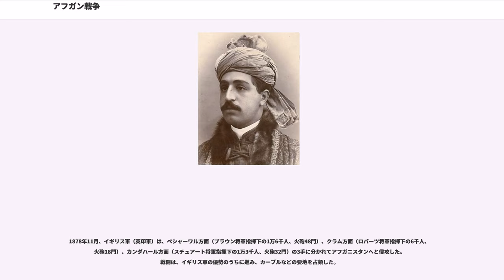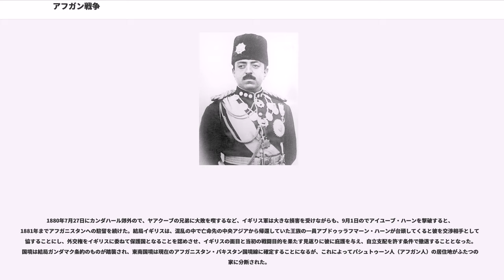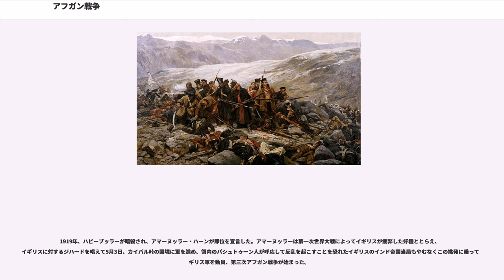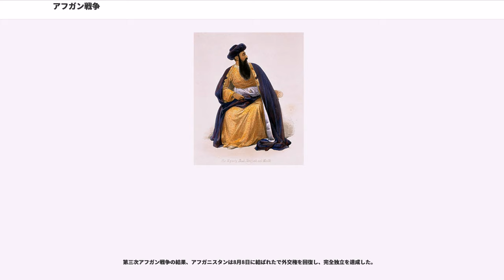アフガン戦争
アフガン戦争（アフガンせんそう、英語：Afghan Wars）は、近現代にアフガニスタンを舞台に起こった諸戦争のうち、特に19世紀から20世紀初頭に行われたアフガニスタンとイギリスの間の三次にわたる戦争のこと。アングロ・アフガン戦争ともいう。

第一次（1838年 - 1842年）と第二次（1878年 - 1881年）のアフガン戦争は19世紀に繰り広げられたグレート・ゲームの一環として、中央アジアに進出したロシア帝国がインドへと野心を伸ばしてくることを警戒したイギリスが、先手を打ってアフガニスタンを勢力圏に収めるために行った軍事行動であり、第二次アフガン戦争によってイギリスはアフガニスタンを保護国とした。アフガン戦争は狭義にはこの二度の戦争を指す。第三次アフガン戦争（1919年）は第一次世界大戦直後に行われた戦争で、アフガニスタンがイギリス領インド帝国に攻め込んで独立を認めさせた戦争である。

現在のアフガニスタン国家の原型となったドゥッラーニー朝を築いたパシュトゥーン人のの王家が1818年に統一を失った後、1826年にドゥッラーニー系部族、ムハンマドザイのドースト・ムハンマド・ハーンが代わって権力を握り、バーラクザイ朝国を創始。

シク王国のランジート・シングは、ドゥッラーニー朝の旧王家のシュジャー・シャーを支援し、1834年にシュジャー・シャーが最後の反撃をバーラクザイ朝に加え、敗北はしたもののランジート・シングがペシャーワルを獲得した。

1835年にドースト・ムハンマドがアミール・アル＝ムウミニーンを称してバーラクザイ朝を興した。

1837年、ではが勝利した結果、シク王国の影響力はカイバル峠までとなった。イギリスは、ロシア帝国の南下政策に対抗するためにアフガニスタン国内への軍の進駐を要求した。ドースト・ムハンマドは、これに対してペシャーワルの回復という対価を要求した。

これに対し、イギリスのインド総督である第2代オークランド男爵ジョージ・イーデンはドースト・ムハンマドの権力掌握を嫌い、シュジャー・シャーと同盟者のランジート・シングを支援して1838年にアフガニスタンに対し宣戦を布告した（シムラ宣言 - ）。

1839年1月、イギリス東インド会社軍は、クエッタからアフガニスタン領内に入ると、カンダハール（4月25日）、ガズナ、カーブル（8月7日）を次々に占領した。国王ドースト・ムハンマドは中央アジアのブハラに亡命し、1840年には帰還して再び抵抗するもののイギリスに敗れて投降した。東インド会社軍は一旦アフガニスタンを平定し、シュジャー・シャー国王を復位させた。

だが、バーミヤーンでバーラクザイ朝の勢力が抵抗を続け、またアフガニスタンの各地で侵入軍に対する反乱が勃発し、1842年1月、カーブルに駐留していたイギリス軍は撤退した。カーブル撤退時の冬季の峠越えとアフガン兵の襲撃により、兵士・人夫計1万6千人が全滅し（）、イギリスが擁立したシュジャー・シャー国王も殺害された。

同年秋、イギリスは、報復のために再び派兵し、カーブルと周辺の村落で破壊を行ったが、この作戦を最後に戦争の継続を断念し、英領インドに捕らえられていたドースト・ムハンマドの帰国と復位が認められて、第一次アフガン戦争は終結した。

復位後、1855年にイギリスとの間でペシャーワル条約を結んで領土の相互保全を約し、北と西で現在のアフガニスタンの領域へと支配を広げたドースト・ムハンマドの死後、兄弟たちを倒して後継者となった息子シール・アリー・ハーンがイギリスとの関係を軽視し、またロシアが1868年にブハラ・アミール国、1873年にヒヴァ・ハン国を保護国とし、1876年にはコーカンド・ハン国を併合して中央アジアへと直接進出する情勢はイギリスを大いに刺激した。

1878年7月、ロシアがアフガニスタンに使節を送ると、シール・アリーは拒絶しようとするがカーブルへの到着を許してしまい、これに対してイギリスのインド副王である第2代リットン伯爵ロバート・ブルワー＝リットンの送った使節が国境で拒絶される事件が起こった。ロシアのアフガニスタン進出を恐れるイギリスのベンジャミン・ディズレーリ内閣は強硬姿勢をとることに決し、再びアフガニスタンに宣戦を布告した。

1878年11月、イギリス軍（英印軍）は、ペシャーワル方面（ブラウン将軍...